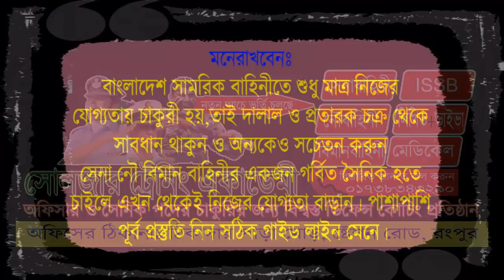SSC রেজাল্টের পরেই কিভাবে সেনাবাহিনীতে আবেদন করবে ! Bangladesh army video সেনাবাহিনীর অনলাইন সিস্টেম